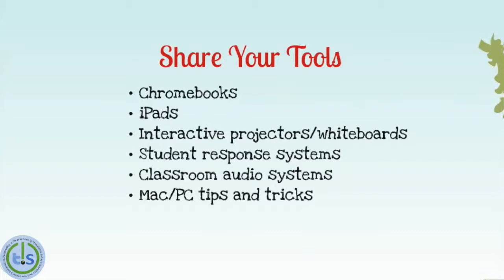2014 Tech Fair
The Billings Technology Fair is coming!